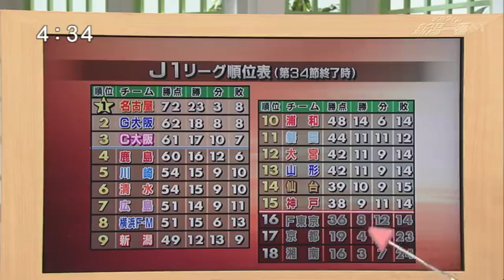2010_12.06 アルビ主義